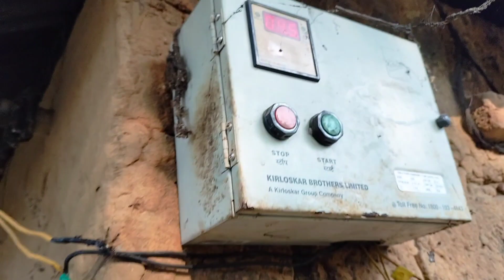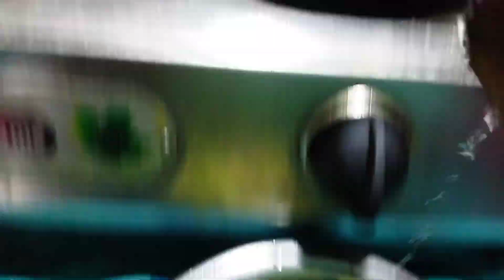বর এই কাজটা করতে পারলো ওনার সাথে।